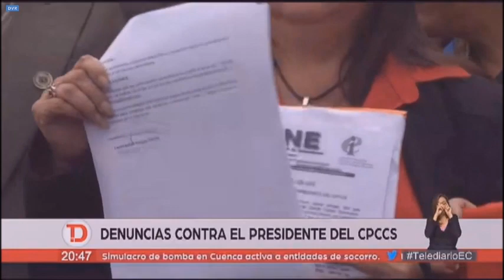Denuncias contra presidente del CPCCS